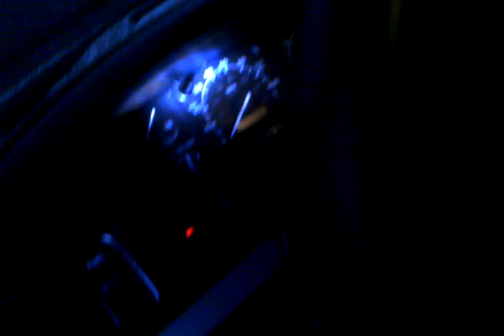f150 1995 heater core replacement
Ford f150 1992 to 1996 heater core replacement
better vid